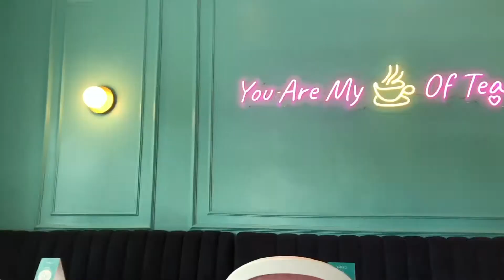Café De Flore | Restaurant Review #2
Hi there 😁

For Today's video, I went to café de flore, and it was amazing. I hope you guys enjoy this video as much as I enjoyed recording and reviewing the restaurant.

Restaurant name: Cafe Dé FLore
Address: 12 Glover Rd, Ikoyi, Lagos
Price range: ₦15,500 - ₦20,000 ($30- $39)
Waiting time: 20 - 30 Minutes